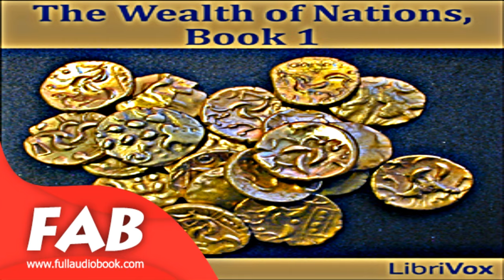The Wealth of Nations, Book 1 Full Audiobook by Adam SMITH by Business Audiobook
The Wealth of Nations, Book 1
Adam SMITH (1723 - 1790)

An Inquiry into the Nature and Causes of the Wealth of Nations is the magnum opus of the Scottish economist Adam Smith, published on March 9, 1776 during the Scottish Enlightenment. It is a clearly written account of political economy at the dawn of the Industrial Revolution, and is widely considered to be the first modern work in the field of economics. (Summary from Wikipedia)

Genre(s): Business & Economics
Language: English